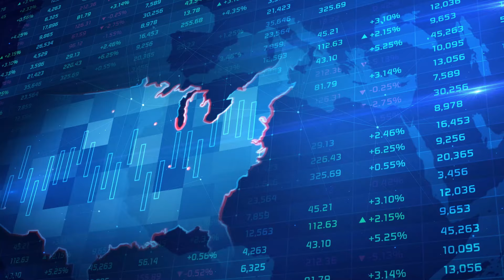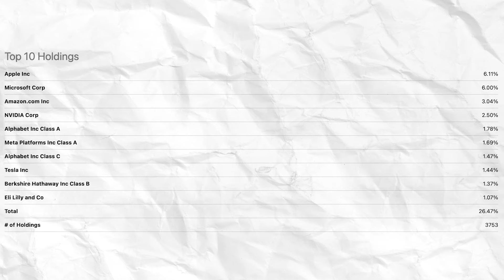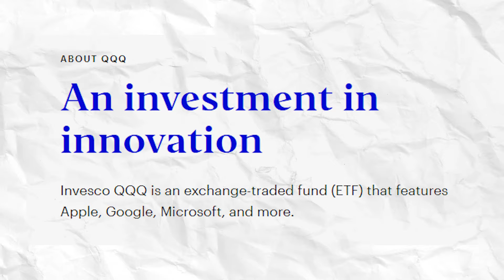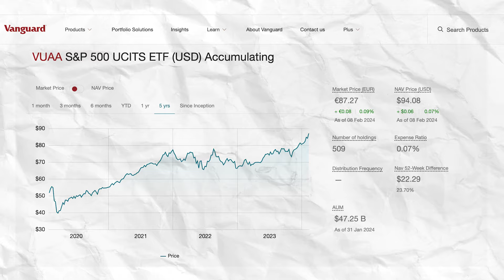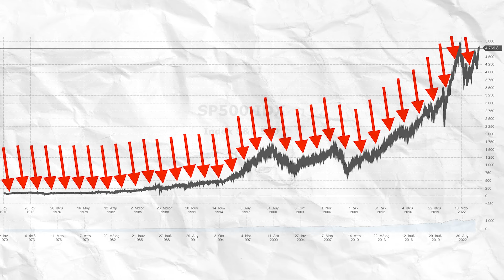ΕΤΣΙ διαλέγω τα ΣΩΣΤΑ ETFs! (2024)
Επενδύστε μέσα από το link μου και κερδίστε επιτόκιο έως και 8,76%!

Ανοίξτε έναν δωρεάν λογαριασμό στη Freedom24 και αποκτήστε πρόσβαση σε:
- 3,89% επιτόκιο ετησίως σε ευρώ και 4,08% ετησίως σε καταθέσεις σε δολάρια.
- 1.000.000 μετοχές, ETF, stock options και άλλα χρηματοοικονομικά μέσα.
- Προσωπική υποστήριξη.

00:00 Εισαγωγή
01:28 ΤΑ ΒΑΣΙΚΑ
04:14 ΠΩΣ ΔΙΑΛΕΓΟΥΜΕ ΕΝΑ ETF
07:28 DCA ΣΤΟ VUAA
08:25 Κλείσιμο
08:44 Το Meme της Ημέρας